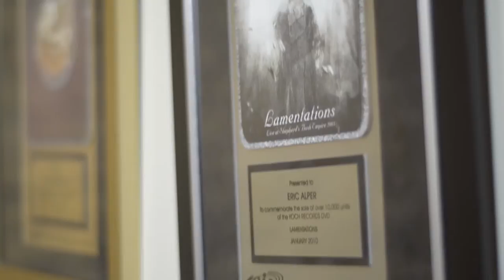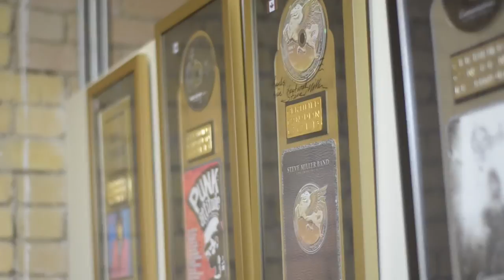Emerge | Guest Speakers | Eric Alper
Eric Alper has combined his passion for music and communications as the Director of Media Relations and Label Acquisitions at eOne Music Canada, the #1 independent music brand in North America. He has been with eOne for 15 years. Throughout his career, Alper has done public relations for Ringo Starr, Jerry Lee Lewis, Ray Charles and Snoop Dogg just to name a few. He creates custom public relations programs for all of the artists that he represents, as well as advises senior management on communication plans. Alper also oversees and plans all the media relations projects at eOne.

Eric will be speaking at the Emerge Conference on April 22nd at the University of Guelph-Humber.

Emerge is a multi-platform project run by the graduating Media Studies class at the University of Guelph-Humber. For more information about Emerge, follow our updates at: